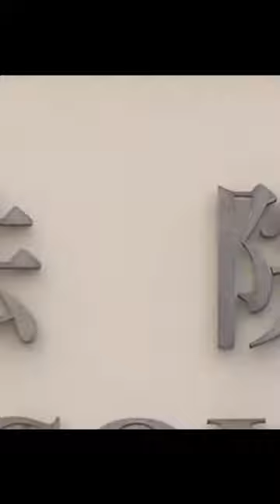Security chief: National Security Law brings order back to Hong Kong, though threats linger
Fruitful results have been achieved to ensure the peace and security of Hong Kong over the past two years since the Law on Safeguarding National Security in the Chinese special administrative region was adopted in June 2020, said Secretary for Security Chris Tang Ping-keung of the HKSAR in a recent interview. Tang said that the national security protection law has helped the city return from "chaos to order" thanks to the adoption of the law.